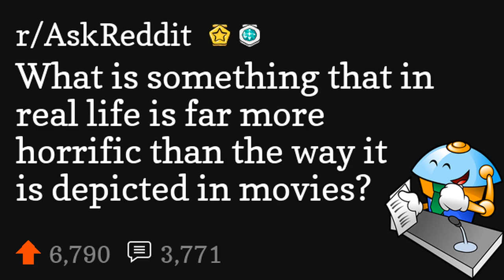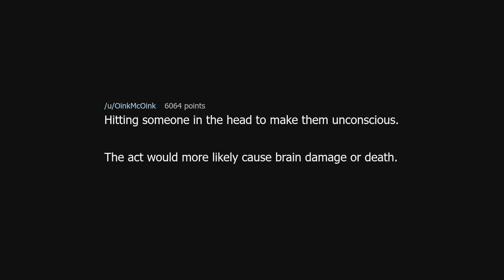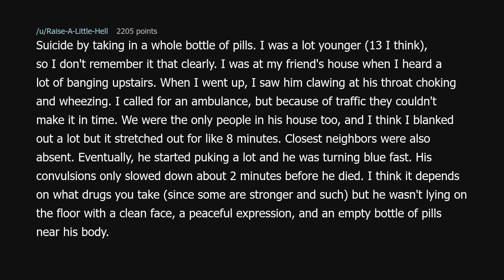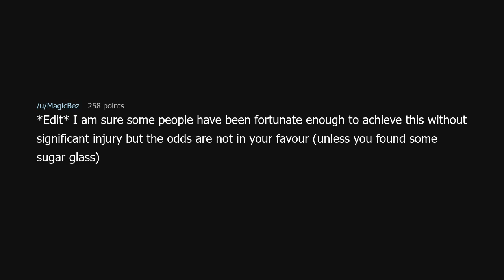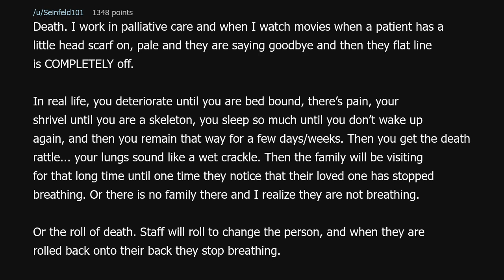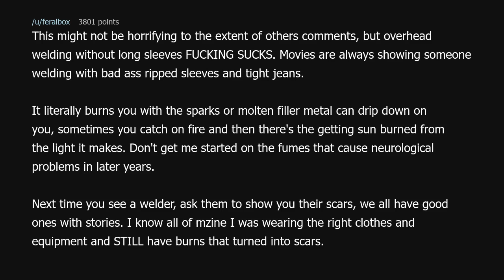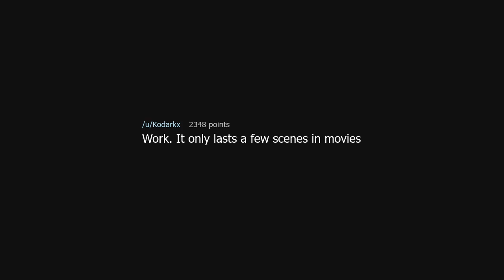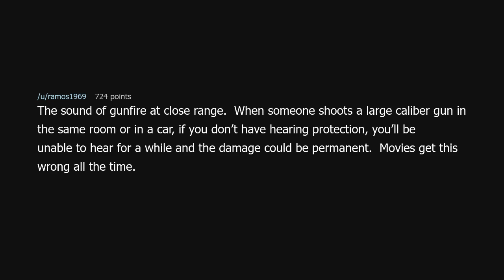What is something that in real life is far more horrific than the way it is depicted in movies?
What is something that in real life is far more horrific than the way it is depicted in movies? (r/AskReddit)